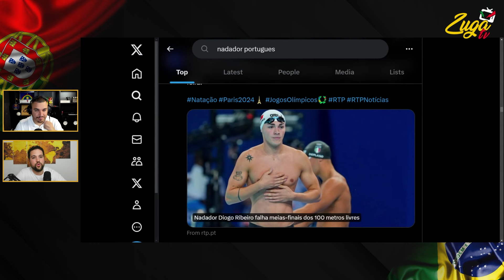Diogo Ribeiro. Vale tudo para ganhar uma medalha?